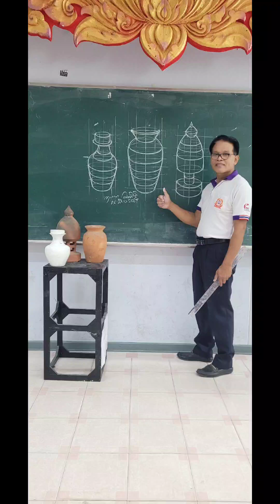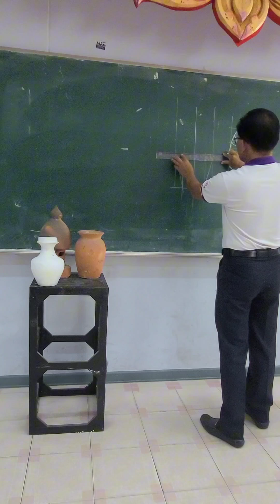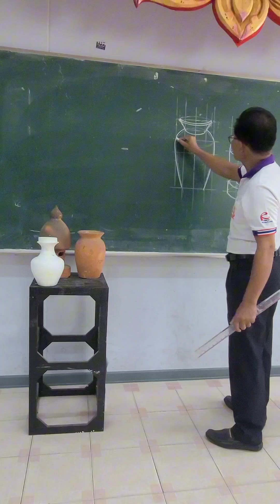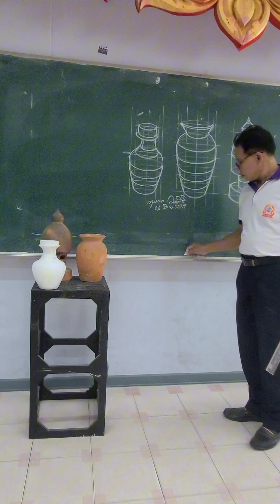การวาดโครงสร้าง​ของ​หุ่น​นิ่ง​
Drawing the structure of a still life